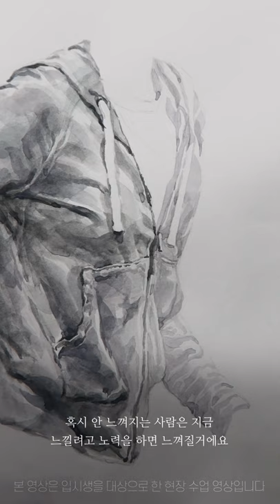[수보따] 물붓! 한 손으로 오래 그리기와 시야확장! 옷(몸) 그리기 핵심 강의 draw cloth with watercolor